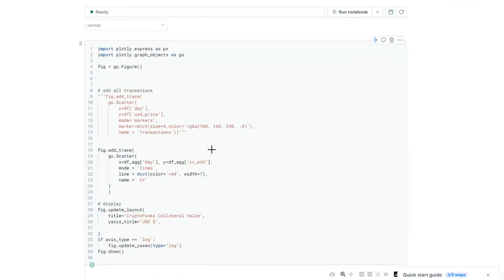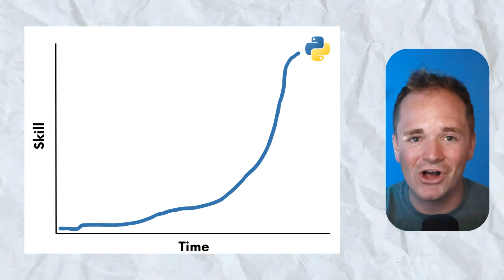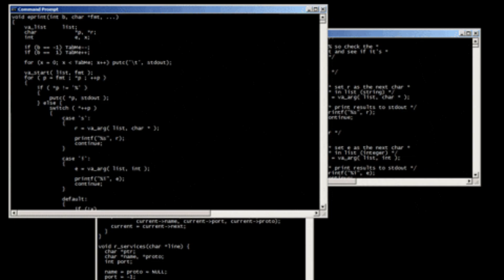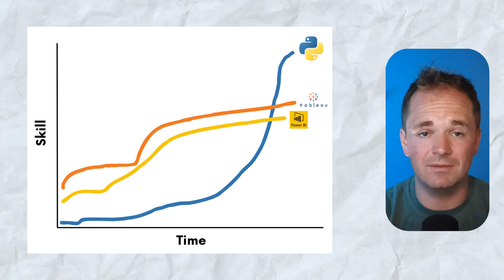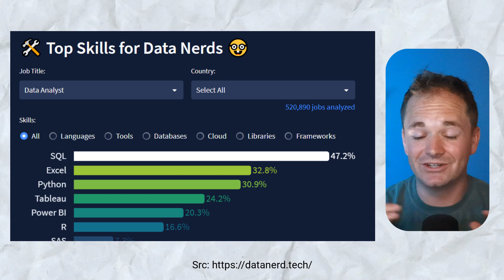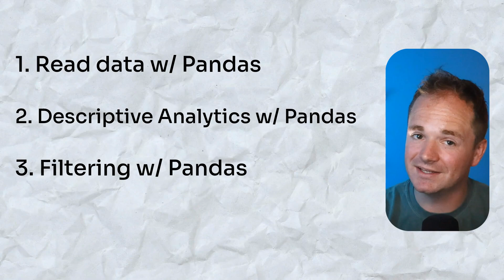Don’t Learn Python as a Data Analyst (Learn This Instead)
Although Python is talked about a lot in the data world, if you are aiming for your first data analyst role, I don’t think you should learn it.

It takes too much time, it’s hard to learn, and it’s hard to use.

In this episode, I’ll dive into more of the specifics and what to focus on instead.

📊 Come to my next free “How to Land Your First Data Job” training

Timestamps:
01:00 - Why You Shouldn't Learn Python
04:11 - Is Python in Demand?
06:03 - What To Know in Python